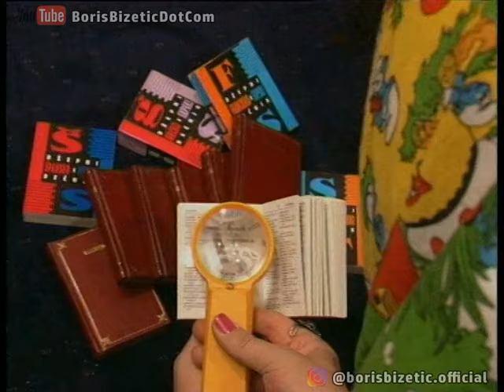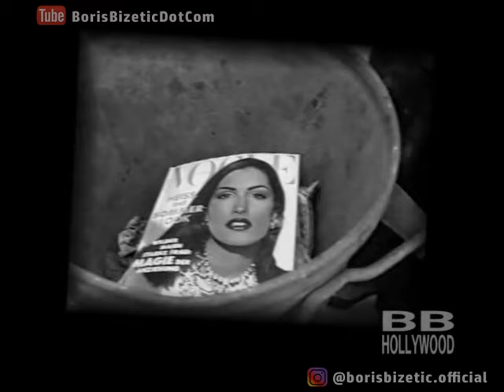Boris Bizetić - Smeh Terapija 433 - (TV Show, 2017)